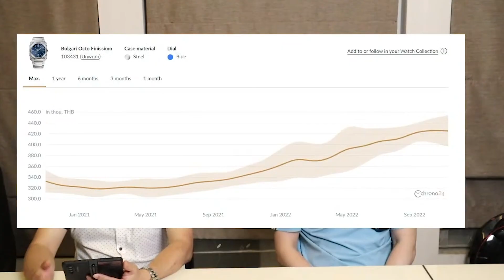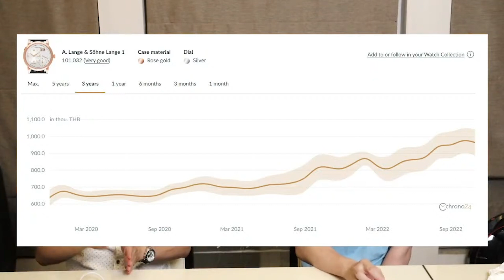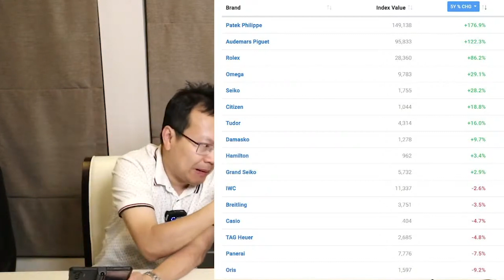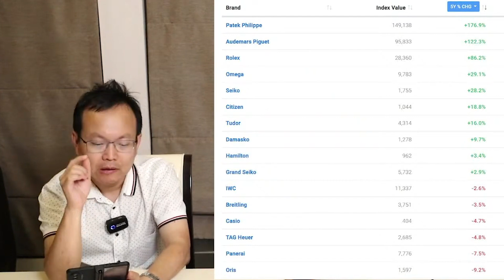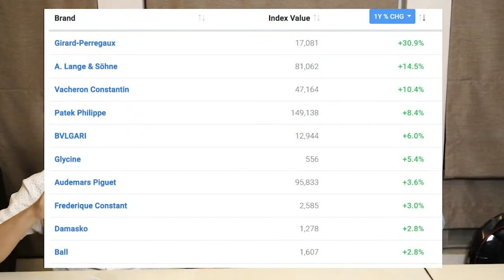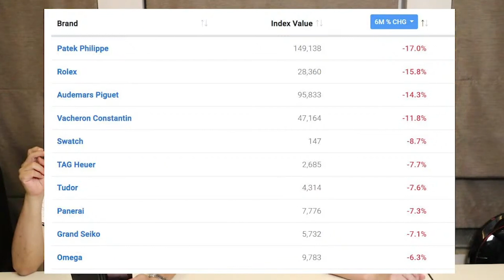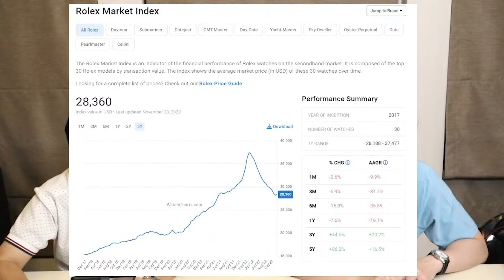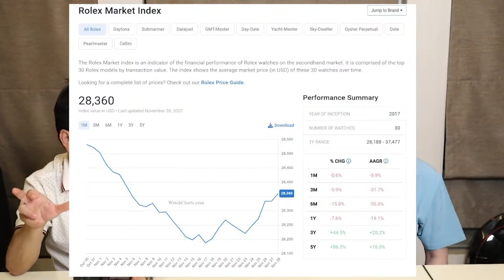นาฬิกายี่ห้ออะไร ? ที่ราคาแข็งกว่าตลาด ?!! I U here here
ตัดมาแบบเนื้อๆ เน้นๆ กับนาฬิกาที่ ตอนนี้ราคายังแข็งกว่าราคาตลาด เป็นมีรุ่นอะไรบ้าง เฮียตี้วิเเคาะห์ให้เห็นกันชัดๆ !